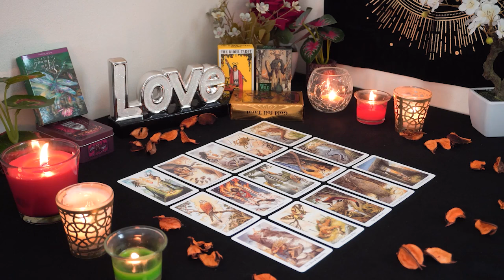ARIES💘 They Are Upset/Angry 😡. But Communication is Coming. Aries Tarot Love Reading